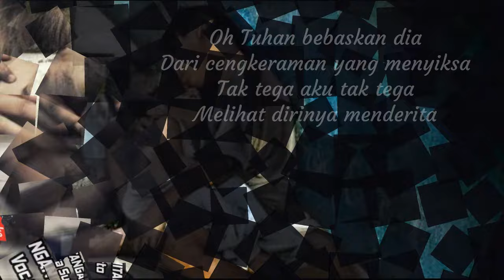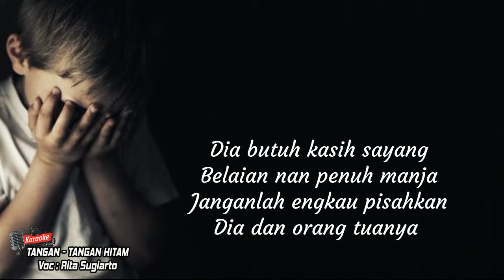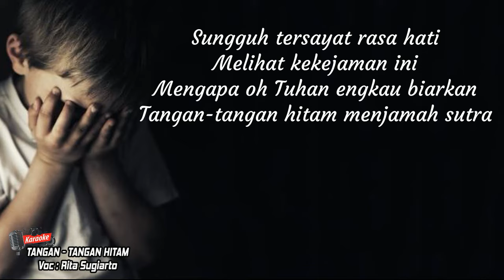Karaoke TANGAN TANGAN HITAM - Rita Sugiarto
Voc  : Rita Sugiarto

Terkadang aku tak mengerti
Melihat kehidupan ini
Mengapa si kecil yang tak berdosa
Harus jadi korban angkara murka
Harus menerima beban derita

Sungguh tersayat rasa hati
Melihat kekejaman ini
Mengapa oh Tuhan engkau biarkan
Tangan-tangan hitam menjamah sutra
Hamba-hamba syetan menyakitinya

Reff
Oh Tuhan bebaskan dia
Dari cengkeraman yang menyiksa
Tak tega aku tak tega
Melihat dirinya menderita

Dari segala beban derita
Timpakan padaku saja
Kurela sebagai penggantinya

Dia butuh kasih sayang
Belaian nan penuh manja
Janganlah engkau pisahkan
Dia dan orang tuanya